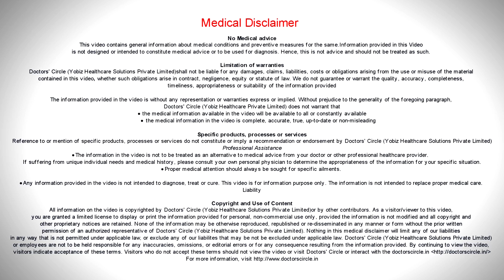Does PRP cure baldness? - Dr. Chitrika. G. B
PRP  also commonly  called  as   platelet  rich plasma  therapy is a  method   by  which we   draw  10  to 20  ml of  the patients  blood,  it  undergoes  a   procedure  called as  centrifugation.  And then we separate platelet rich plasma, which has the ability to produce growth factors. So PRP  has  a varied  number of  effects. It can be used for skin rejuvenation as an anitageing procedure and  also to promote  hair growth. So PRP is not a cure for baldness because baldness is a genetic condition which requires a   continuous  maintenance. We cannot change the genes of a person and hence only with external application or home care  regimen, combined with PRP can lead  to a  combined and lustrous and  thickens   and increased volume of  hair.  Also PRP  will  stimulate  the  dormant  follicles p which are  not  growing  in a person who  might be  in  a grade  2  or  a grade 3  baldness  and  hence the e person might feel that the volume of hair is  incased  and the luster of the hair is  increased and the  patient  experience the  most satisfaction with platelet  rich plasma.  PRP will also require multiple maintenance sessions as  well. So it can be done monthly once or  3  weeks once. So different  protocols  are  followed  according to the convenience of the doctor  a s well as the rate of change in the patients  scalp.